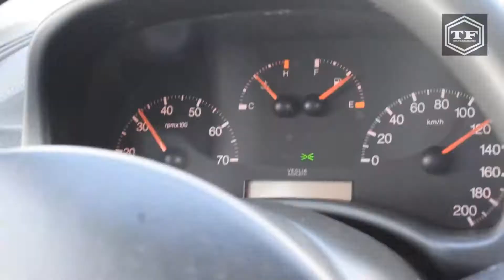We went to TONU PiroteHNIKE in MIRNOVEC MAGACIN PUN AUTO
Remember Like And Subrice For Channels To Get The Latest Clips